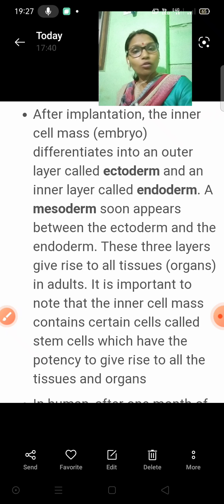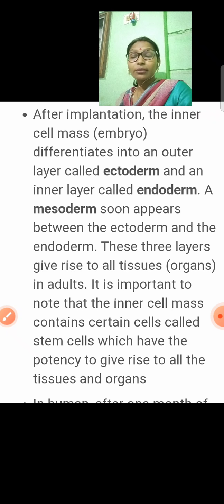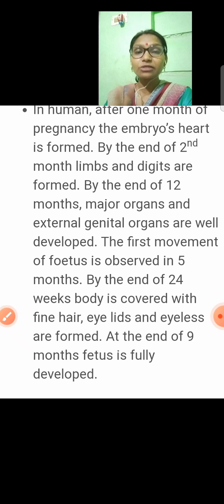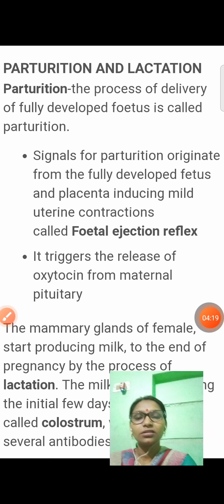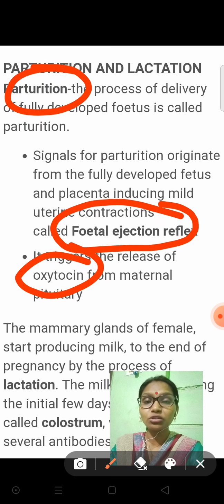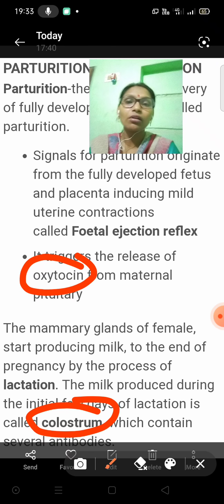Xii class reproduction in humans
Organogenesis and partiurition